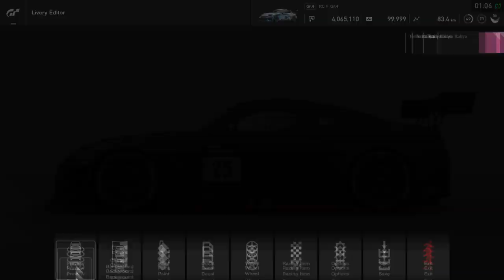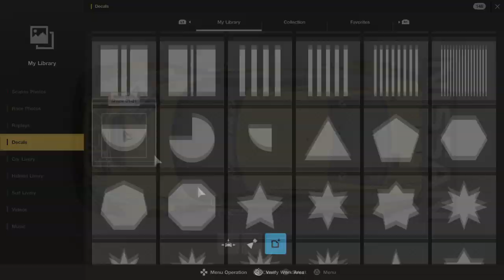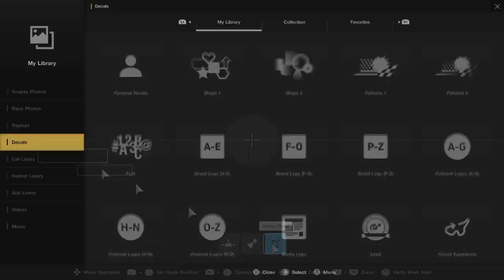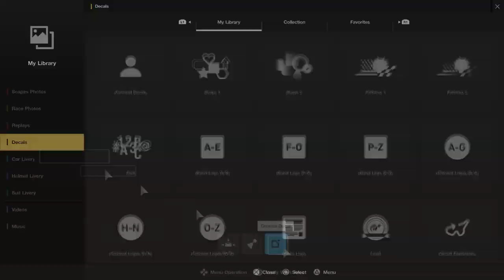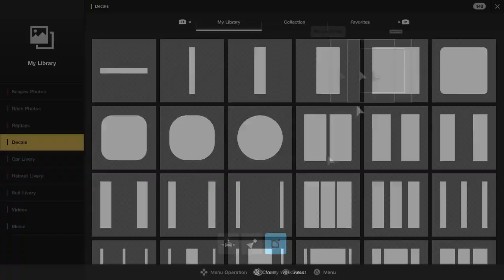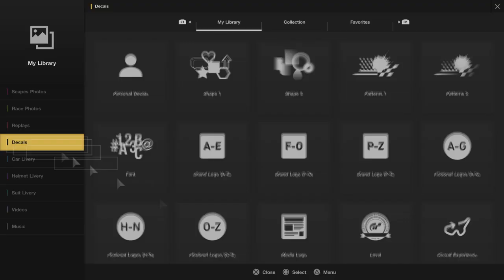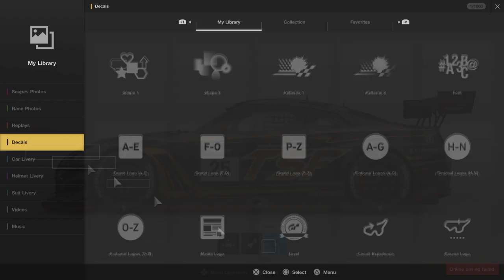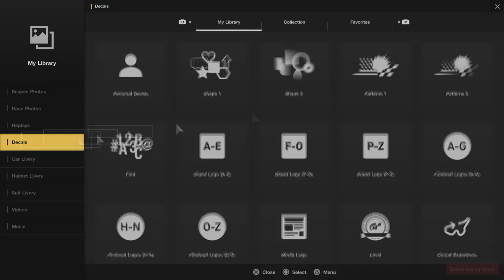TSF GTR GT3 Livery Timelapse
Making of Team Superfast livery.